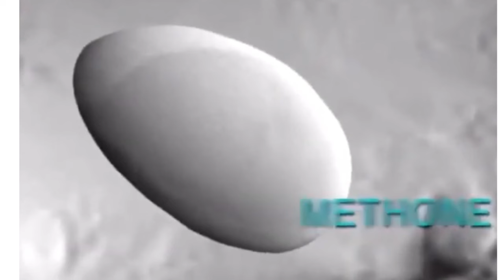Weird Ramesh Singh Photos